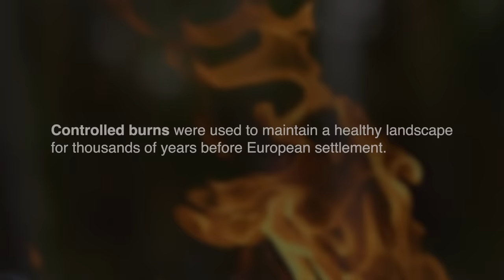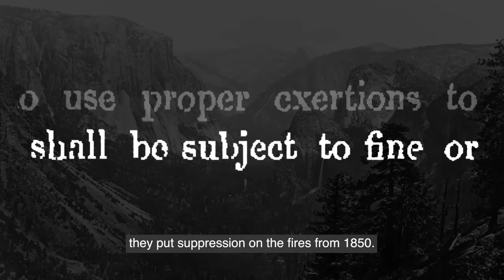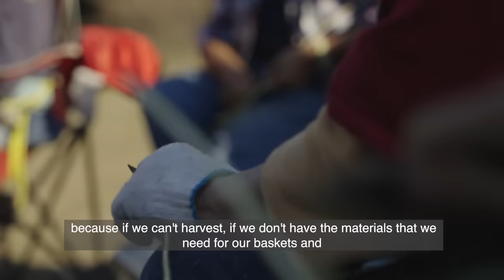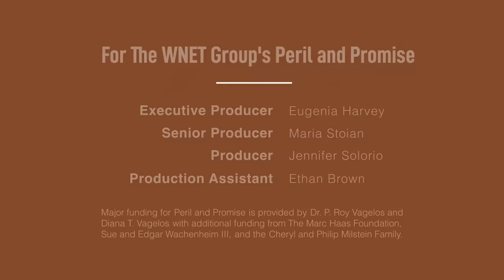Fire | In Their Element: Earth, Air, Fire, Water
California’s Indigenous communities know how to fight fires with fire. Will state and federal firefighters learn from this knowledge?

Today California has out-of-control wildfires, but for centuries Indigenous tribes tended the land with fire. One North Fork Mono leader is on a journey to bring back and legalize controlled burns for cultural purposes.

This is the third episode of “In Their Element: Earth, Air, Fire, Water” a four-part docuseries that spotlights Indigenous leaders who work to protect these elements that sustain life.

Presented by Peril and Promise & Nexus Media News.

Peril and Promise is a public media initiative from The WNET Group, reporting on the human stories of climate change and its solutions.

Major funding for Peril and Promise is provided by Dr. P. Roy Vagelos and Diana T. Vagelos with additional funding from The Marc Haas Foundation, Sue and Edgar Wachenheim III, and the Cheryl and Philip Milstein Family.

Nexus Media News is an Emmy-nominated, nonprofit news service covering stories about climate change.

On the Brink: Playlist for Progress highlights docuseries, town halls and podcasts that tell real, human-centered stories of current, interrelated social challenges facing individuals and communities. The channel is presented by The WNET Group, a PBS content producer.